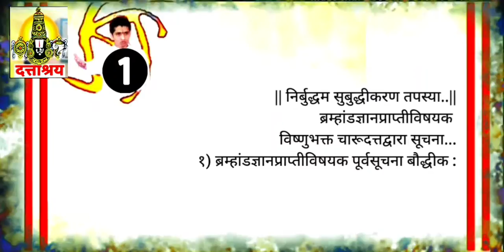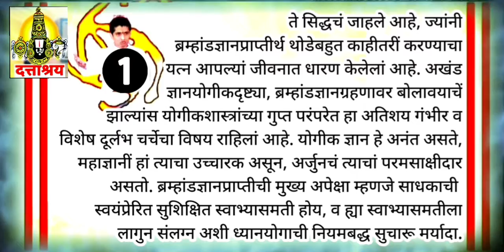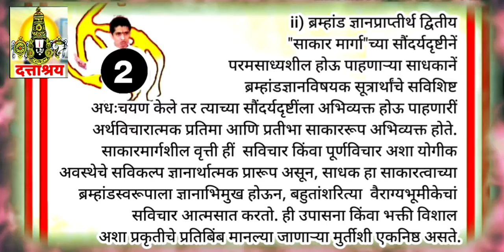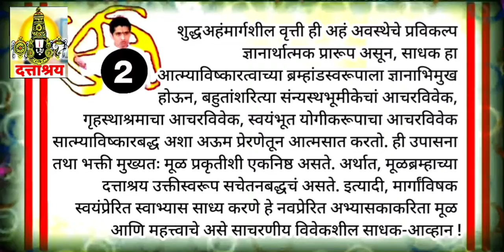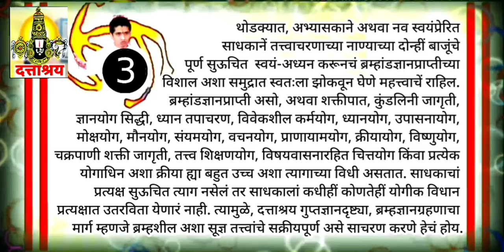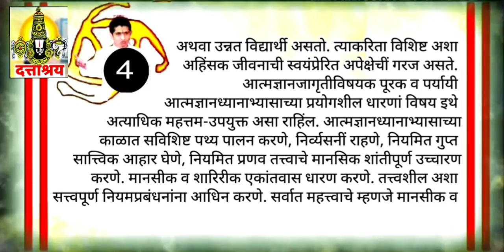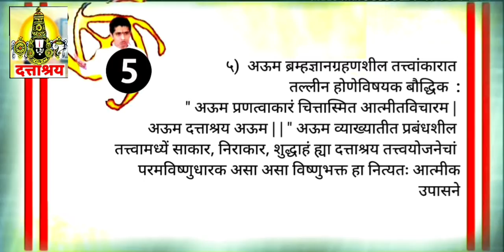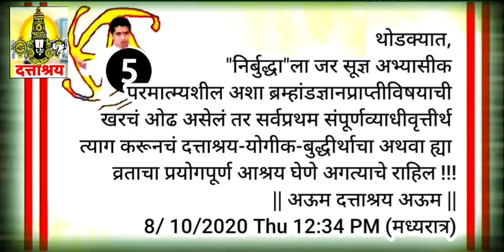EPISODE 371 | गुप्तज्ञान दत्ताश्रय | पंचपादी बौद्धिक सूचना | माऊली चारूदत्त | महेश थोरात, D.Tv News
EPISODE 371 | अजाण अनोळखी निर्बुद्धाला पाजलेलें पंचपादी बौद्धिक सुखप्रार्थना | Dattashraya Tv News